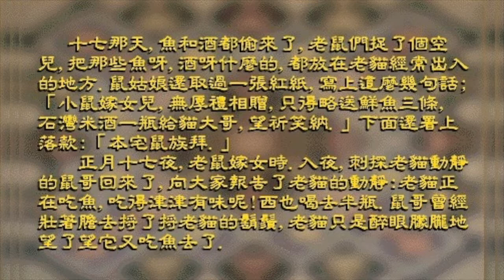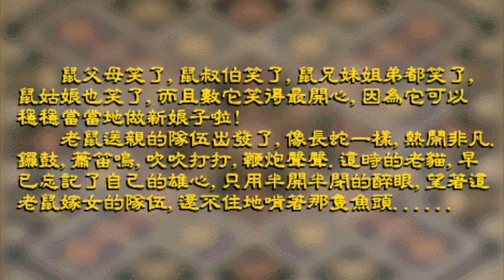特產工藝04：老鼠嫁女（中國民間故事）